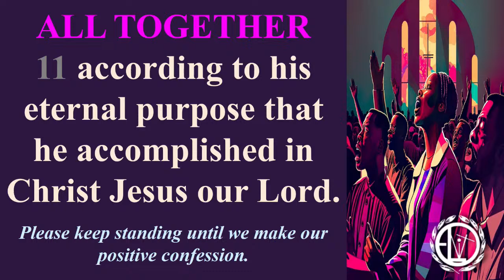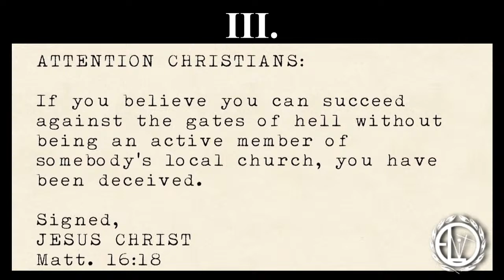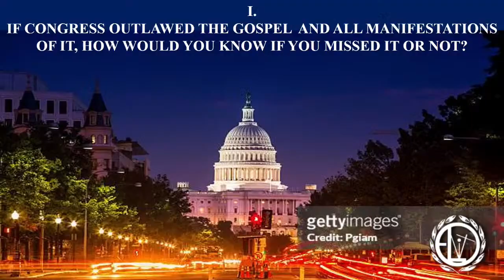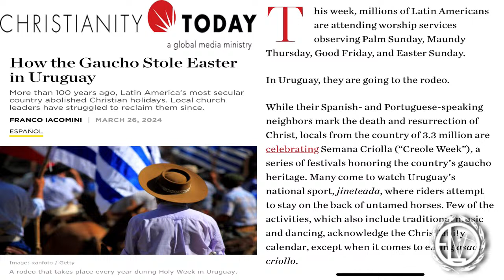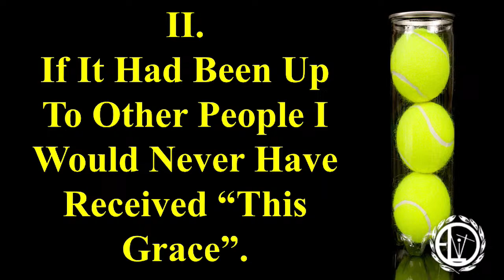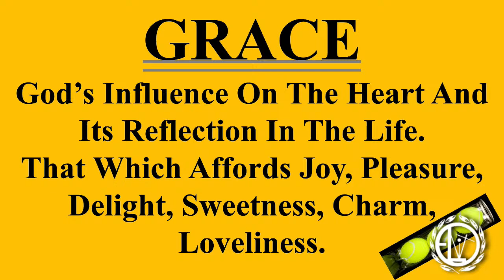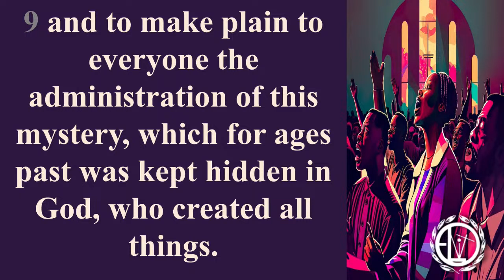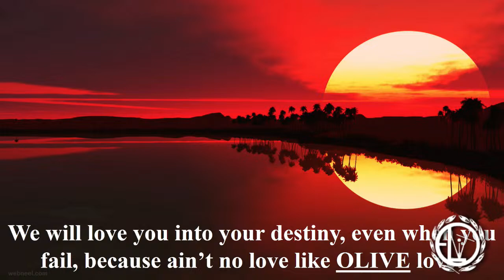Wednesday Evening Bible Study | Live From The New Olivet Worship Center | March 27, 2024